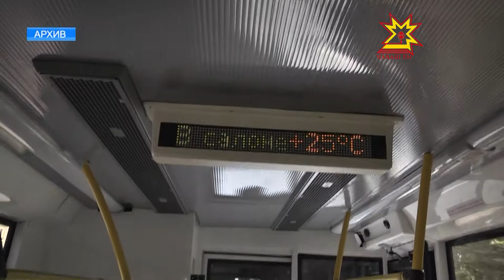Где чекиниться будем? В чебоксарских троллейбусах появится бесплатный wi fi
Бесплатный интернет в парках, библиотеках, кафе. Теперь и в общественном транспорте. В чебоксарских троллейбусах появится вай-фай. Каждый желающий сможет подключиться к бесплатному беспроводному интернету.